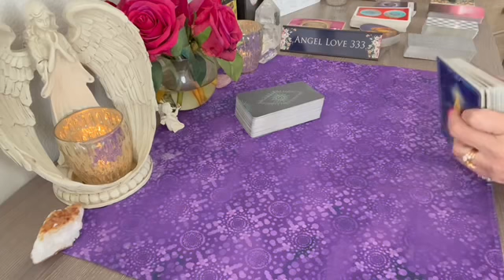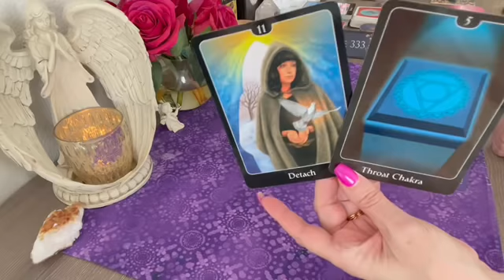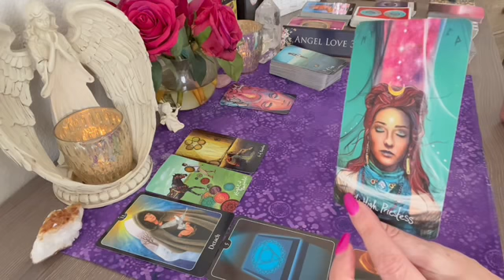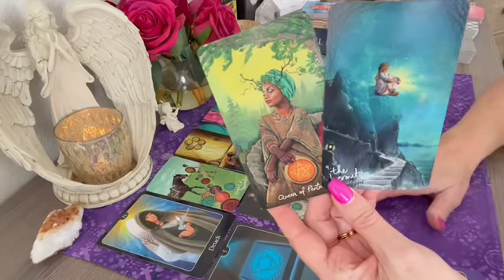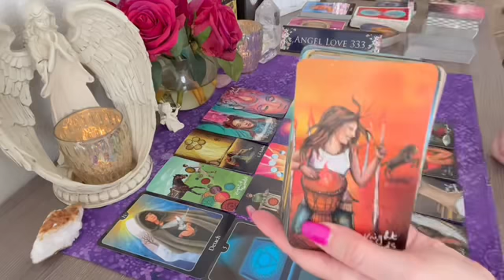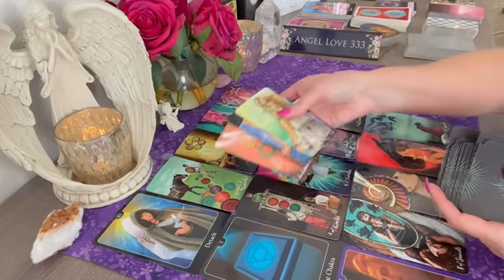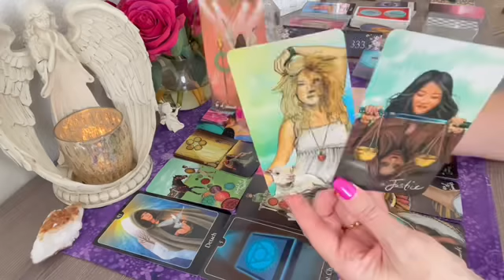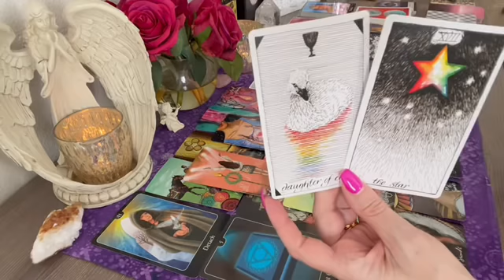Aquarius time to stand your ground! It's about to all change! 💕Current Energies Tarot Reading